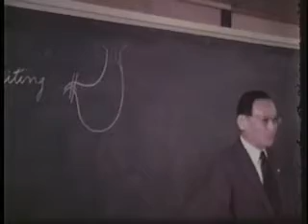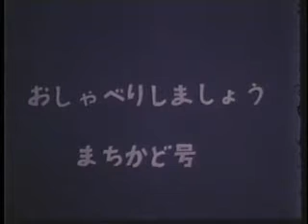市政ハイライト1974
保健所スタートなど昭和49年の市政ハイライト（昭和50年）